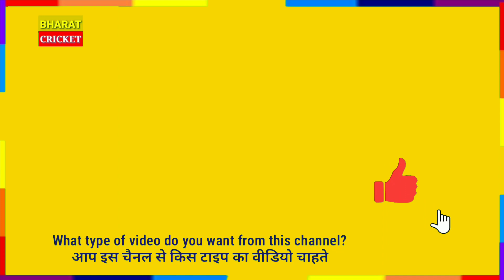RCB vs DC Man of the match Awards Today IPL 2021 : Ab de Villiers 🙏देखिए आज का मैच में मिला?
RCB vs DC IPL 2021 Match No 22 all Awards : 🙏
1.Man of the Match : Ab de Villiers
2.Safari Super Striker : Simron Hetmyer
3.Vivo perfect catch: Steve Smith
4.Unacademy Sixes Award : Ab de Villiers
5. Dream11 game-changer : Ab de Villiers
6. CRED Power player : Ishant Sharma

IPL 2021: DC vs RCB, Match Report: De Villiers delivers again as Challengers pip Capitals by one run